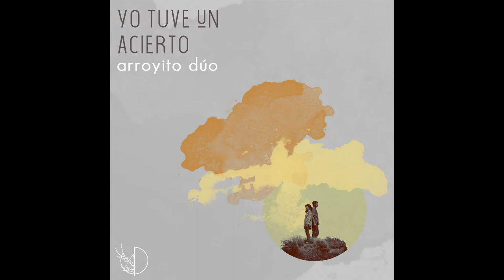Arroyito Dúo - Raigal (Full Álbum 2021)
Arroyito Dúo - Raigal (2021)

01) Pararse en la mitad 0:00​
02) Yo tuve un acierto 3:09​
03) Soy del sur 6:14
04) Dame el agua 10:10​
05) El desorden del viento 14:12​
06) Serena 18:31​
07) Dactilar 21:08​

Créditos:
Victoria de la Puente: voz en todos los temas
Nehuén Rapoport: bajo en 1, 3, 4, 6 y 7; guitarra en todos los temas; voz en 1, 3, 4, 6 y 7.
Mario Galván: piano y teclados en todos los temas.
Franco Giovos: batería y percusión en todos los temas.
Paula Giovannetti: bandoneón en 2.
Matías Jablonsky: flauta en 2,3,6 y7.
Santiago Rapoport: contrabajo en 5.
Carlos “Negro” Aguirre: acordeón y voz en 4

Todos los temas fueron compuestos por: Victoria de la Puente (letra) y Nehuén Rapoport (música).
Arreglos y dirección musical: Mario Galván.
Grabado por Juan Nazar en los meses de septiembre y octubre de 2020, en San Carlos de Bariloche, Río Negro, Argentina.
La batería fue grabada en estudio “El Brujo” por Hernán Ambrosino en Ciudad de Córdoba, Córdoba, Argentina.
El acordeón fue grabado por Eduardo Vilar en estudio "La Playa" en Paraná, Entre Ríos, Argentina.
Mezclado y masterizado en estudio “El Hornero” por César Silva en noviembre de 2020, en Caseros, Buenos Aires, Argentina.